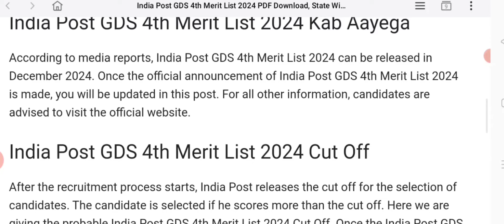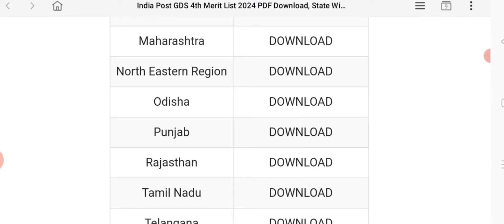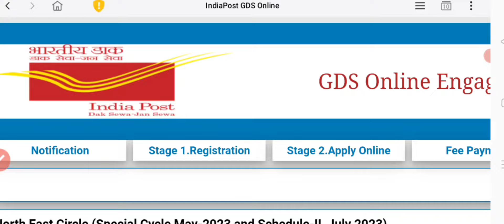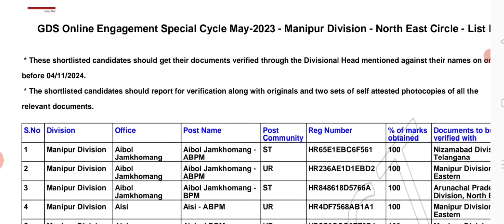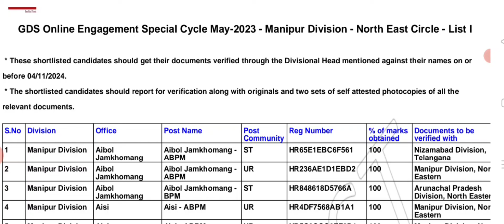GDS post India //post office Garo hills// meghalaya result basako...???????